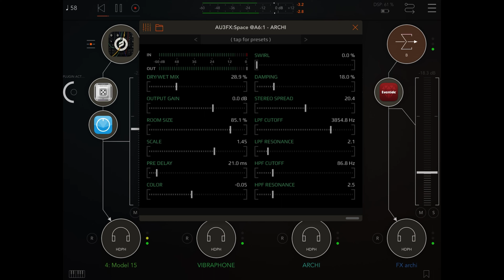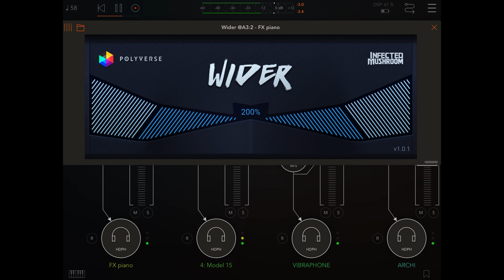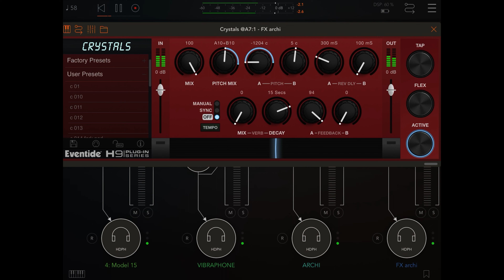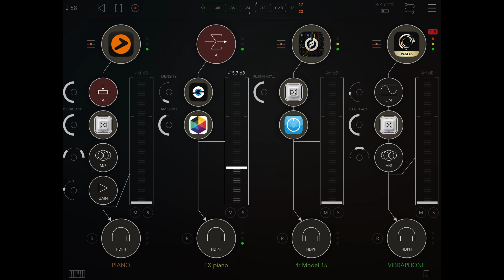STUDIES // n° 166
STUDIES // n° 16